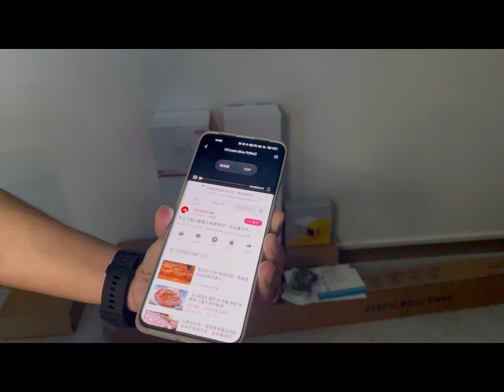cy200pro Android wireless screen presentation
mini projectors  Android wireless screen presentation